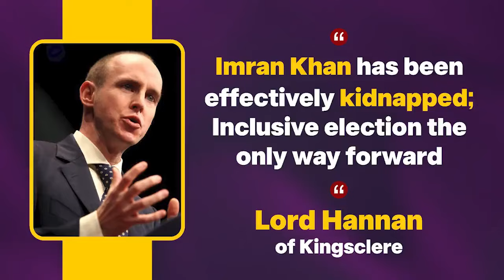Imran Khan has been effectively kidnapped; inclusive election the only way forward | Lord Hannan